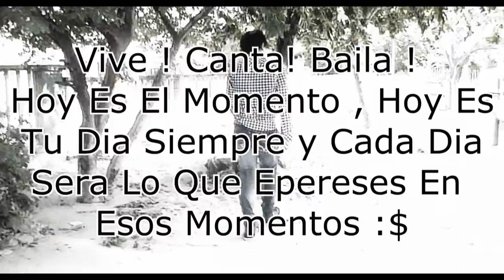Euphoria Dance Ofc (ED)[FreeStep]